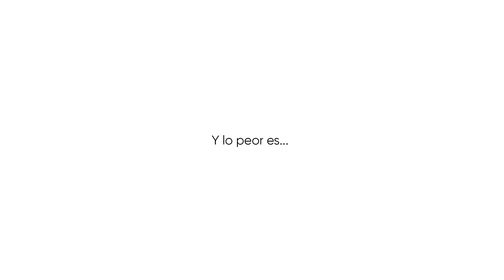Arantxa Echevarría y 'Carmen y Lola' en 8 frases | Madrid Secreto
Durante nuestra entrevista con la directora de cine Arantxa Echevarría le leímos una lista de frases para que ella las completase. Este fue el resultado.